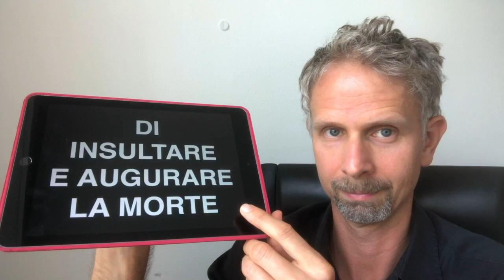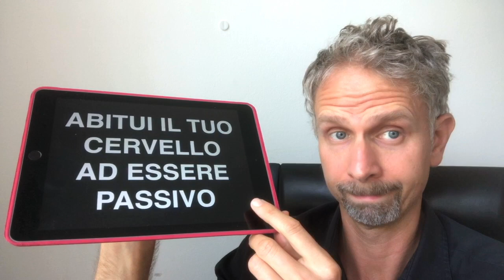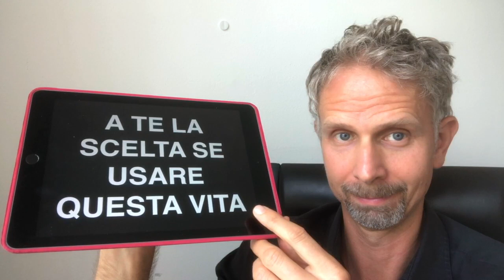Intelligenza Positiva e l'uno contro l'altro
Come usare la tua Intelligenza Positiva per gestire stress, umore e comunicazione interpersonale. Per approfondire GRATIS:

*** Il contenuto di questo video non è una terapia, nè una prescrizione medica, perchè il dott. Terenzio Traisci è uno psicologo del lavoro, non un terapeuta ma realizza corsi di formazione, webinar e percorsi formativi per la crescita personale e professionale ***